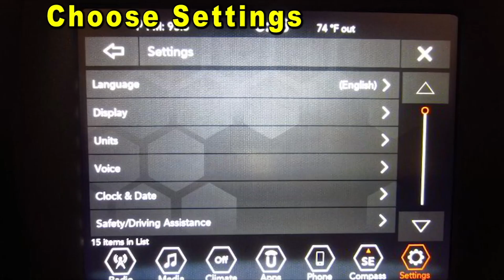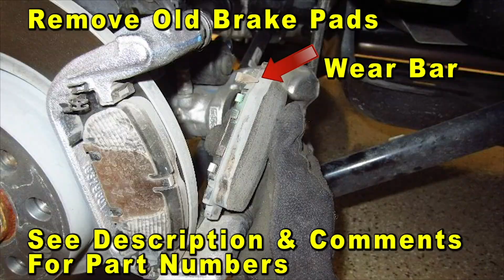2017 To 2024 Jeep Compass How To Change Rear Brake Pads With Part Numbers - Quick & Easy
Jeep Compass Rear Brake Pads
Wagner Rear Brake Pads Part Number
Power Stop Ceramic Brake Pads Part #
Disc Brake Piston Tool

This DIY video shows owners of the 2nd generation 2017, 2018, 2019, 2020, 2021, 2022, 2023 and 2024 Jeep Compass how to change the rear brake pads when the car is equipped with the EPB (electric parking brake).

Check out the DIY guide for changing the rear brake pads (with EPB) on a 2nd generation 2017 to 2024 Jeep Compass -

Here are all of the DIY repair and maintenance tutorials for the 2nd gen 2017, 2018, 2019, 2020, 2021, 2022, 2023 & 2024 Jeep Compass -

Owners of other Jeep, Dodge and RAM vehicles such as the Grand Cherokee, Wrangler, Renegade, Gladiator, Cherokee, Grand Wagoneer, Wagoneer, Charger, Challenger, Durango, RAM 1500, Promaster, 2500 and 3500 may also find these DIY instructions to be helpful.